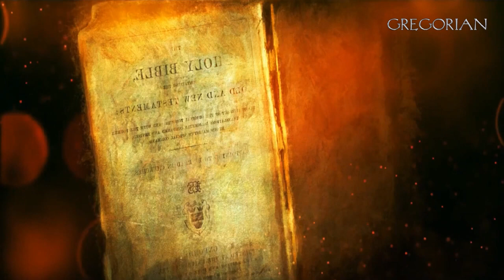Gregorian - My Heart Is Burning